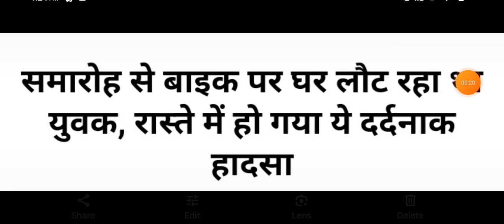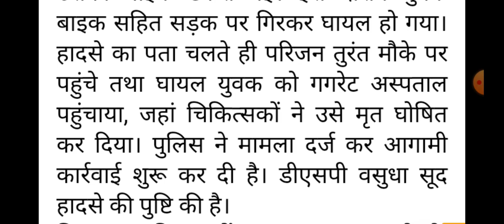30 साल के युवक की मौत, Himachal Pradesh Breaking News